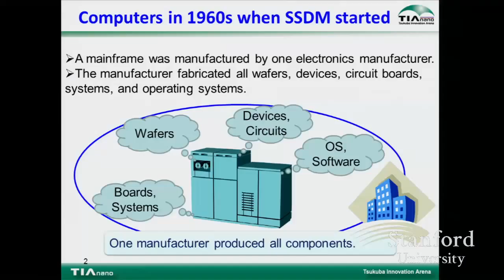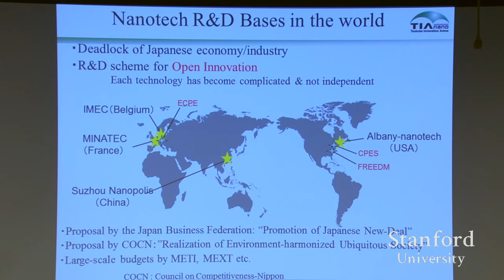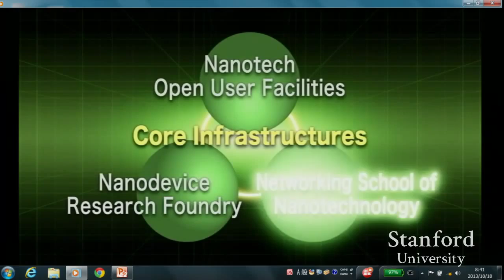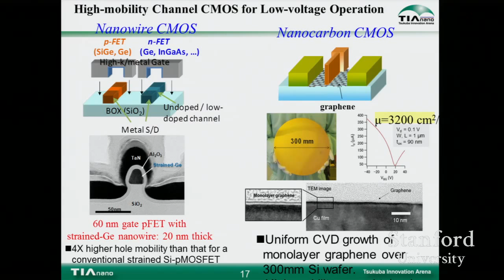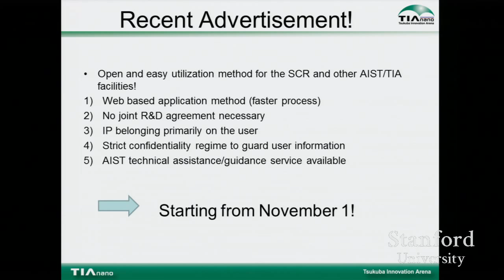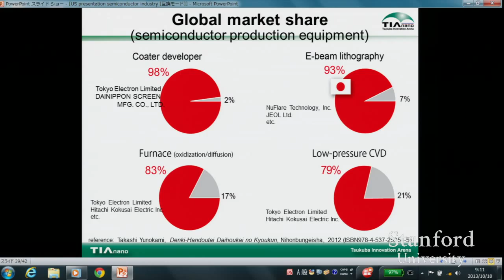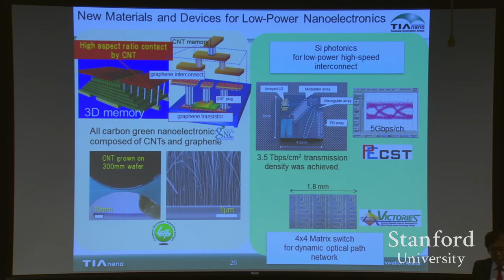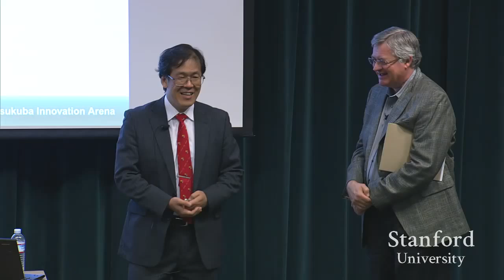Stanford Seminar - Nanoelectronics and Its Impact on Open Innovation in Japan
"Nanoelectronics and Its Impact on Open Innovation in Japan"  -Shigeo Okaya, Tsukuba Innovation Arena

Topics in International Technology Management: "New Value Chains and the Rise of Open Innovation in Asia." This series examines the impact of new technologies on industry value chains. Focus is placed on Silicon Valley-Asia connections and on the processes of open innovation that are co-evolving with the new value chains. Lectures feature distinguished speakers from industry and government.